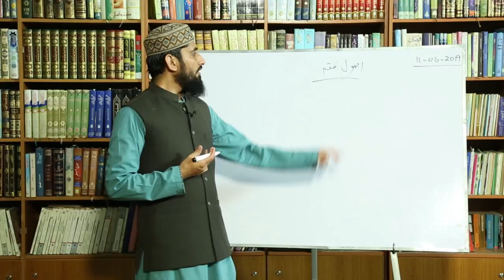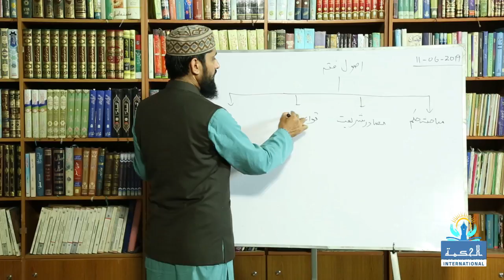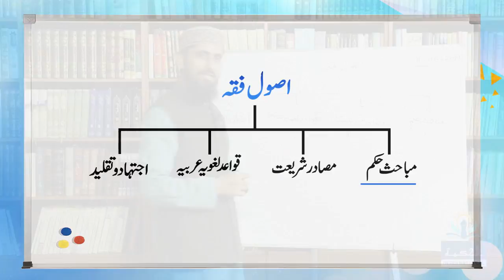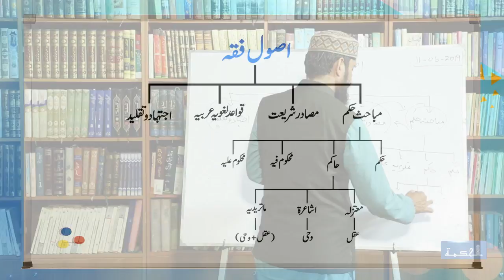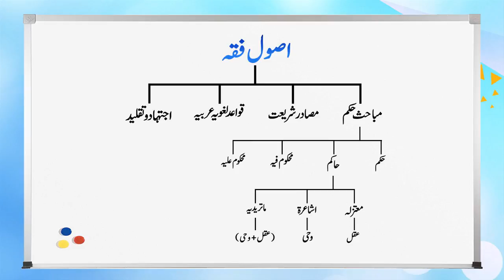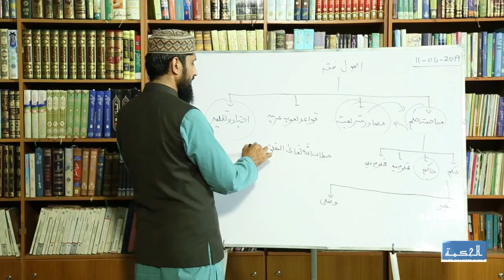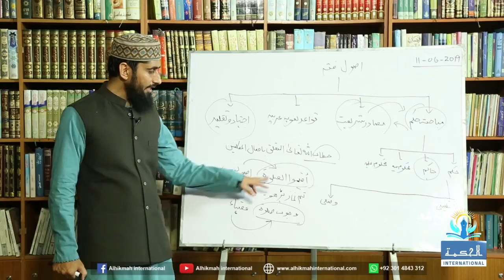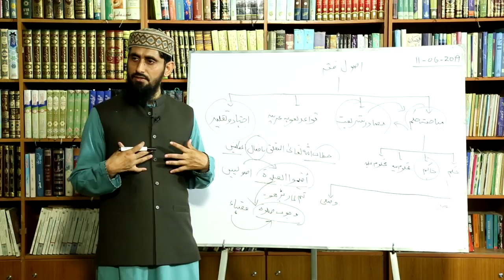EP-01 II Usool e Fiqh II Principles of Islamic Jurisprudence II Al-Hikmah Institute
This lecture series comprises the Usool e Fiqh course in detail.